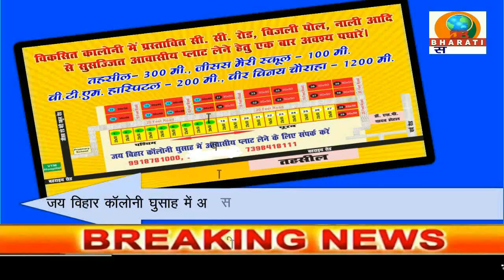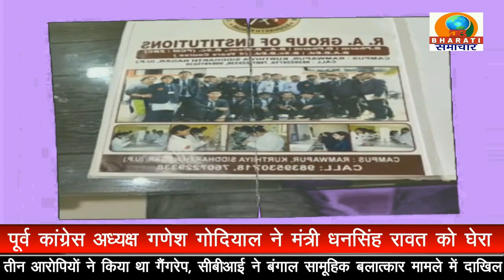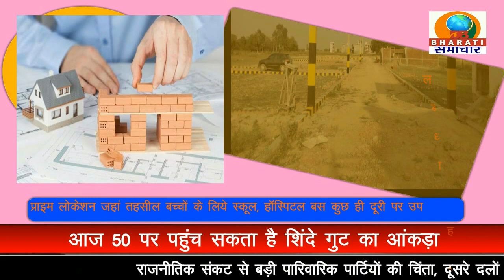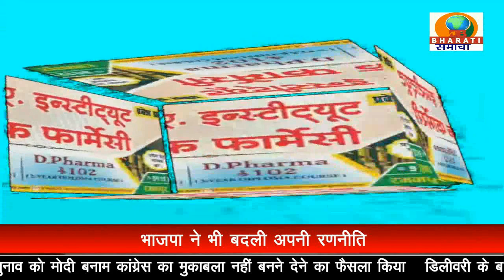UP BULLETIN/DB BHARATI SAMACHAR/ 10-08-22